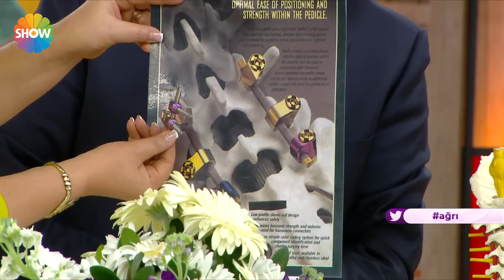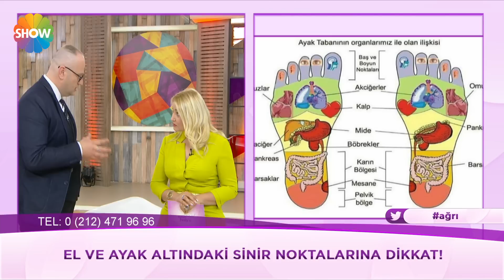Zahide Yetiş'le 101.Bölüm | 25 Nisan 2016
Aradığınız her şey “Zahide Yetiş'le”de.